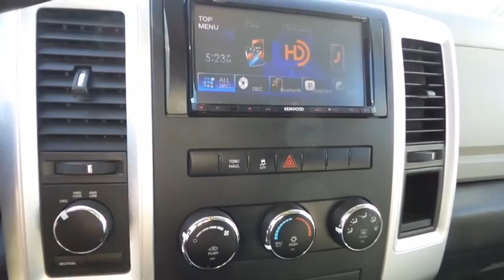2012 Ram 1500 Ventura, Oxnard, San Fernando Valley, Santa Barbara, Simi Valley, CA 56254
2012 Ram 1500

Crown Dodge
6300 King Drive